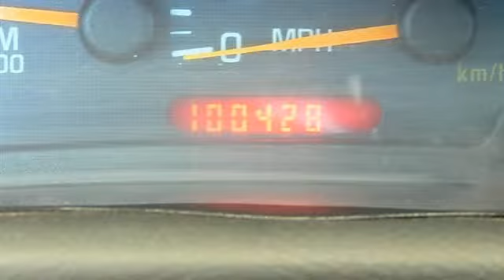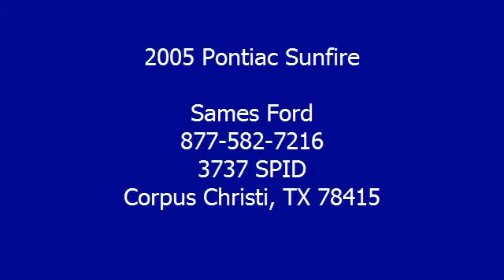2005 Pontiac Sunfire - Sames Ford - Corpus Christi, TX 78415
Sames Ford
3737 SPID

For Sale: 2005 Pontiac Sunfire
VIN: 3G2JB12F65S104566
Engine: 4 2.2L
Drivetrain: FWD
Transmission: Manual
Mileage: 100,429
Color: Victory Red (exterior) Graphite (interior)

Features:
Contact the Sames SUPER CENTER Internet Dept and Save!